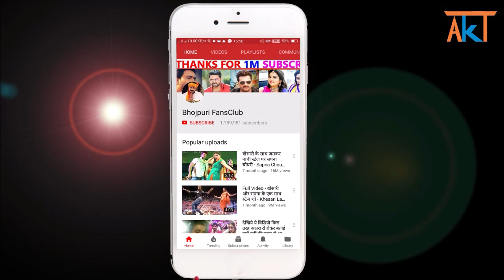अपने फैन को घर में बुलाकर मिठाई खिलाये पवन सिंह और आर्थिक मदद किये - Pawan Singh Video